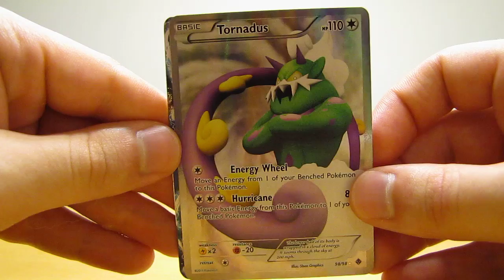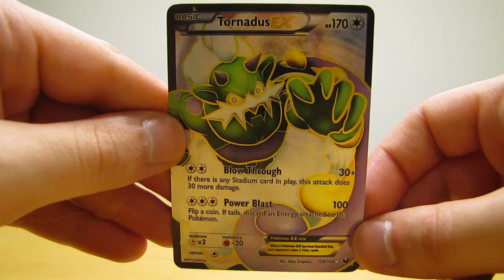Tornadus EX Full Art, EX, and Full Art Pokemon Cards (BCBM)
In this bought Pokemon cards by mail video I show three ultra rare Tornadus cards I purchased recently.  All three cards are in mint condition and are the following, Tornadus EX Full Art, Tornadus EX, and Tornadus Full Art.